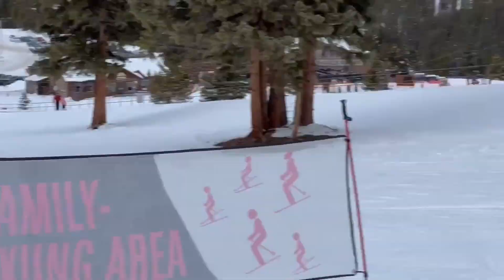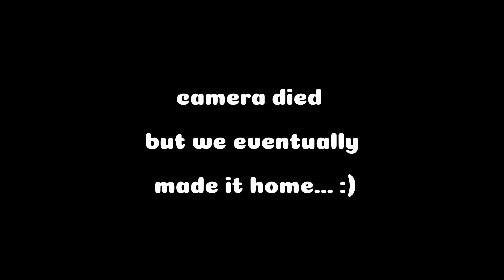COLORADO WINTER TRIP VLOG | WINTER PARK, BRECKINRIDGE, SNOWMOBILE, SKIING + MORE